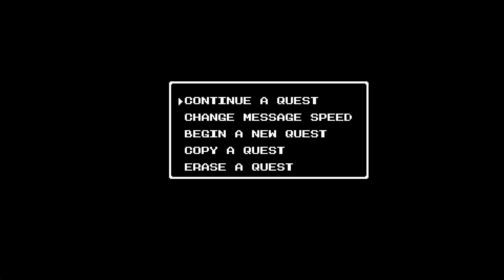Dragon Warrior NES 1986 Ep6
It is Dragon Warriors 35th Anniversary this year! I played using the FCEUX Emulator.